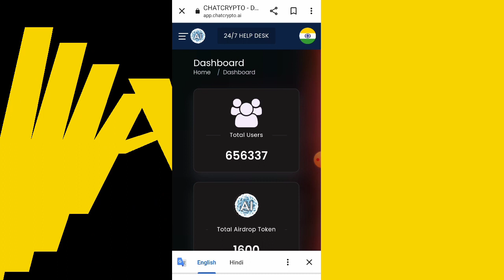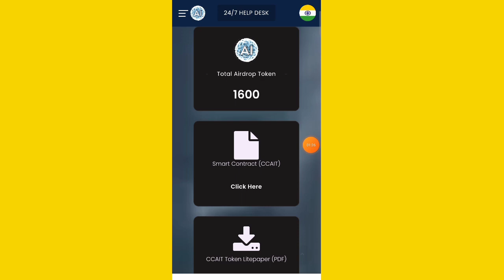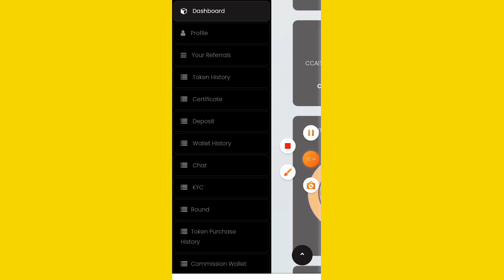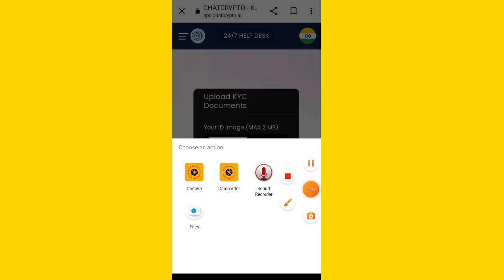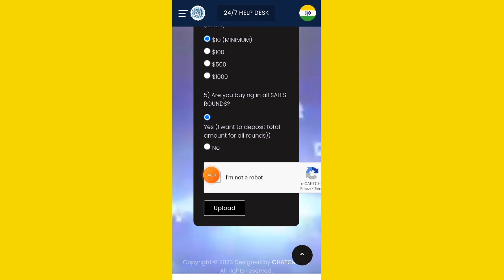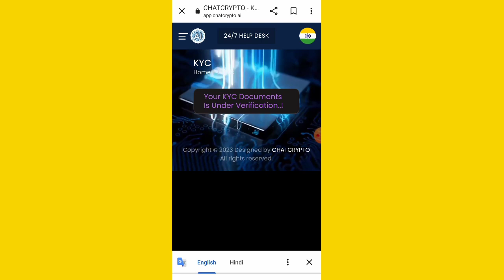HOW TO CHATCRYPTO.AI KYC || CHATCRYPTO.AI WITHDRAWAL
Chatcrypto.ai ki kyc kaise kare || Chatcrypto.ai withdrawal kaise kare || Chatcrypto.ai

OR

Rubi invitation code=msexpart0789

OR

Avive code=msexpart0789

Phi Network invitation code=msexpart